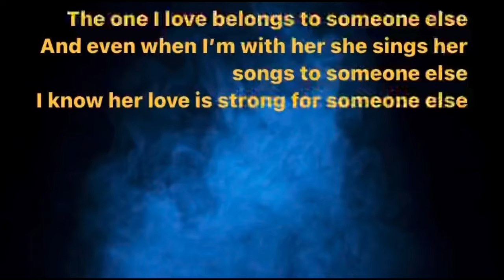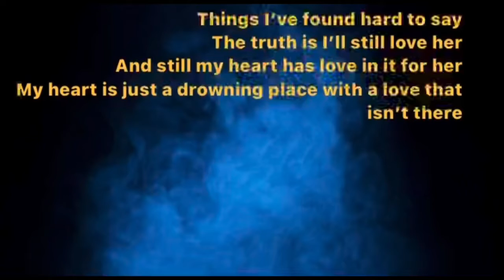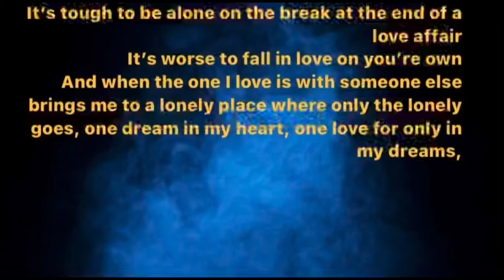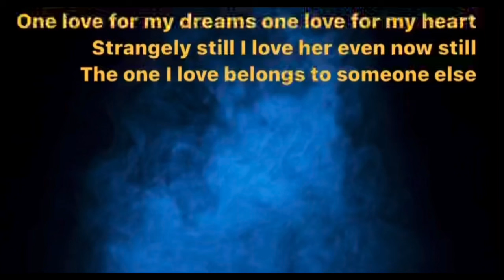John Curtis ~ The One I Love (Official Lyric Video￼)